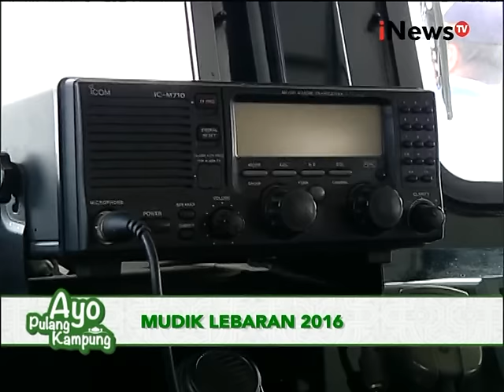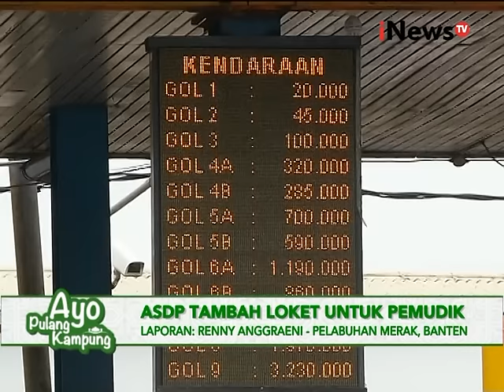Live Report : Arus mudik 2016, peningkatan pemudik dipelabuhan Merak, Banten - iNews Petang 01/07